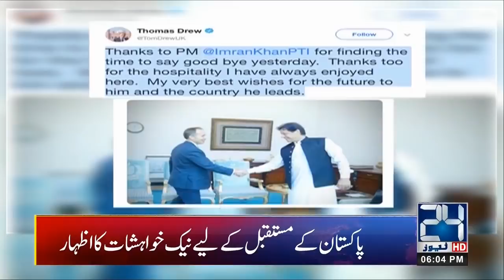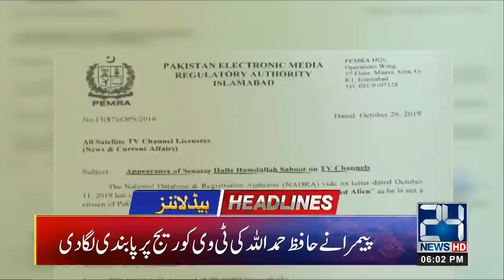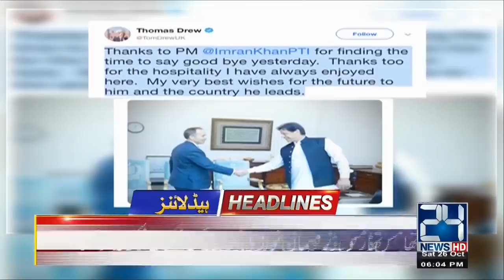News Headlines | 6:00pm | 26 Oct 2019 | 24 News HD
24 News HD is one of the leading news channels of Pakistan bringing you the latest current affairs from Pakistan and around the world.  Live National Assembly and Senate Session.